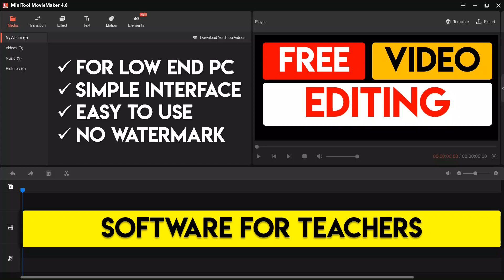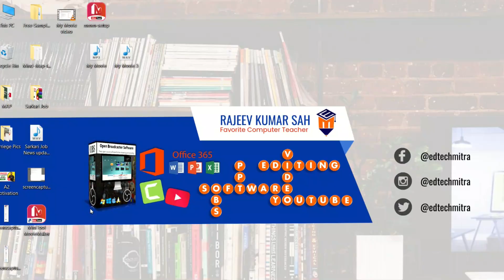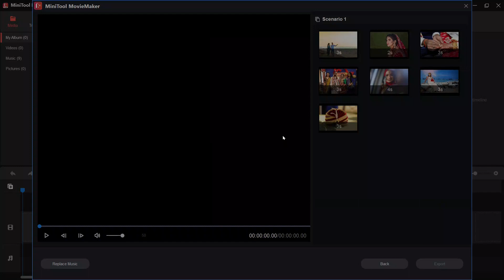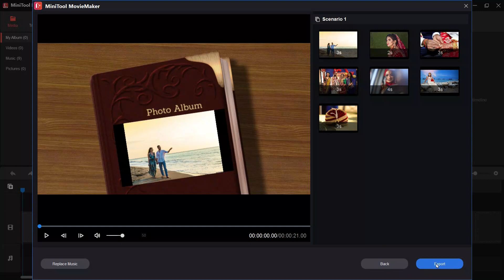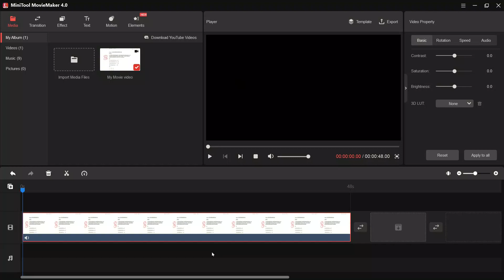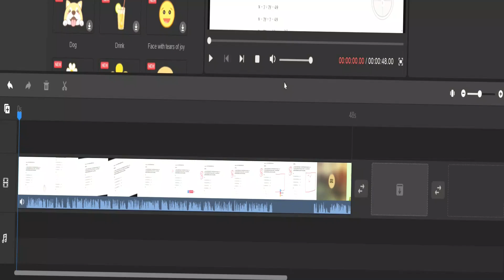Best free video editing software for youtube || Without Watermark video editing software for PC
1st: Go to View Tab.
2nd: Click on Slide Master.
3rd: Edit Now and Then Click on Close Slidemaster View.
4th: Go to File Tab and Save the file Now.

दोस्तों EdTech Mitraआपकी मदद करेगा ऑनलाइन घर बैठे  YouTube पर ऑनलाइन कैसे पढा सकते है !क्युकी मै आपको How to tutorial से सिखाता रहूँगा ?
1) education pdf kaise banaye
2) teaching video kaise banaye mobile se
3) educational video kaise banaye kinemaster se
4) education video editing kaise kare
5) gk video kaise banaye
6) educational video kaise banaye laptop se
7) pdf file se educational video kaise banaye
8) du recorder se video kaise banaye
9) pdf se educational video kaise banaye
10) education channel kaise banaye
11) educational video kaise banaye laptop se.
12) touch pen Kaun sa kharide.
13) mobile se kaise padhaye.
14) education video kaise banaye mobile se
(All about How to start an educational YouTube channel)

Software: PowerPoint, OBS Studio, Camtasia Tutorials.
Hardware: Laptop or PC, BOYA Mic, Graphics Pentablate, Webcam, Review etc.

दोस्तों देखते रहिए और सीखते रहिए !
जयहिंद